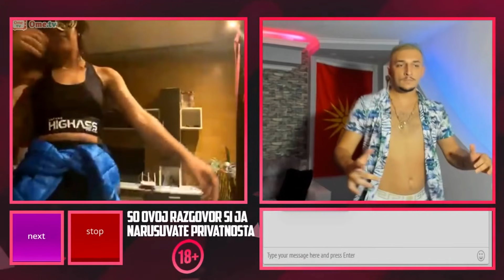RITKO MDFK i zagorela CIGANKA igrat so DOLARI $ $ $ $ OME TV